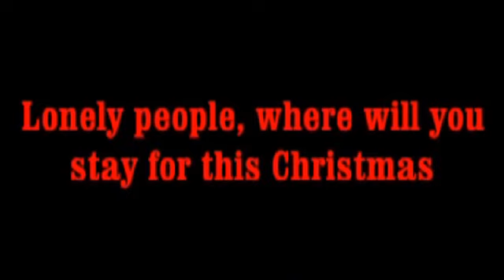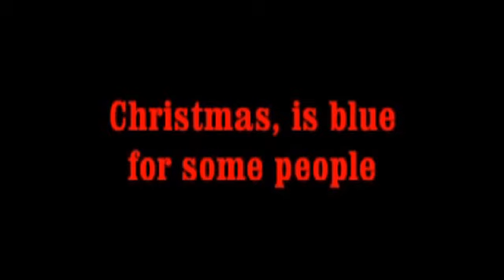Homeless Christmas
The Lonely People Blues.